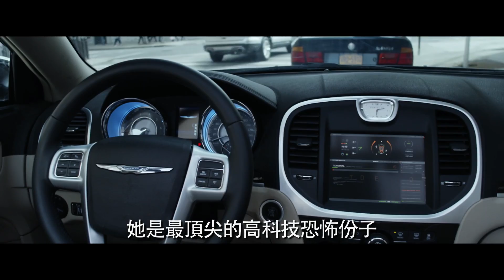【玩命關頭8】一分鐘精彩預告：背叛篇-4月12日 隆重登場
4月12日 隆重登場

類型：動作驚悚片
卡司：馮迪索、巨石強森、傑森史塔森、蜜雪兒羅卓奎茲、泰瑞斯吉布森、海倫米蘭、娜塔莉伊曼紐爾、艾兒莎巴塔奇、史考特伊斯威特、寇特羅素
導演：蓋瑞葛雷
製片：尼爾莫瑞茲、馮迪索、麥可法托

2015年上映的【玩命關頭7】是影史最快達到全球票房10億美元的賣座鉅片，並且成為全球影史票房排行榜第六名、台灣影史票房第三名，這個廣受全球觀眾歡迎和喜愛的電影系列即將推出全新的作品：【玩命關頭8】。

故事描述唐老大和莉蒂正在度蜜月，布萊恩和蜜雅則退出江湖，而其他的成員也免於受罰，這個全球趴趴走的團隊似乎終於能夠過著正常平靜的生活，但是當一名神秘女子（金獎影后莎莉賽隆 飾）將唐老大誘入一個他似乎無法逃脫的犯罪世界，而他也被迫背叛他最親近的家人，他們全都必須面對前所未有的挑戰，並且接受最嚴峻的考驗。

從古巴風景優美的海岸線，到紐約市喧鬧的街頭，一直到位於北極的巴倫支海的荒蕪冰原，這個高手如雲的團隊又將跑遍全世界，阻止一個無政府主義者讓全世界陷入一團混亂，並且將凝聚他們這一家人的唐老大帶回家。

【玩命關頭8】的堅強卡司陣容除了馮迪索以外，還有再度回歸的巨石強森、傑森史塔森、蜜雪兒羅莉葛茲、泰瑞斯吉布森、路達克里斯、娜塔莉伊曼紐爾、艾兒莎巴塔奇以及寇特羅素。除了莎莉賽隆之外，新加入的演員還有史考特伊斯威特以及金獎影后海倫米蘭。這部萬眾期待的超級強片的導演是蓋瑞葛雷（【衝出康普頓】），製片則包括尼爾莫瑞茲、麥可法托以及馮迪索。